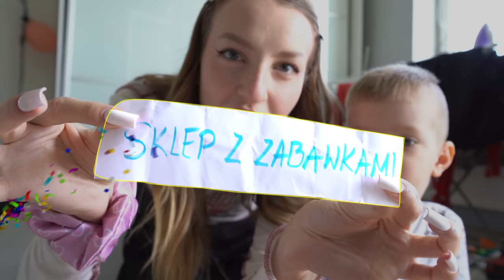KUPUJE MU WSZYSTKO CO UNIESIE!